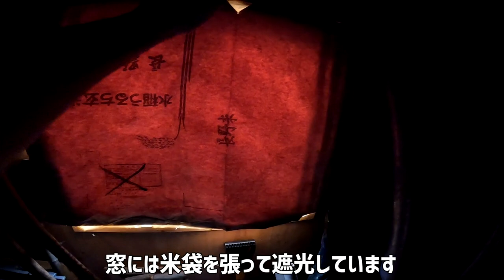収穫したジャガイモは暗闇乾燥で貯蔵性アップ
緑化させないための暗闇で乾燥をしっかりとさせることで貯蔵性が向上します。
乾燥が終わったら、風通しよく光の当たらない場所においておけば春までは持ちます。
個人的には米袋が超絶おススメです。

19歳のころから有機栽培の勉強をしています。